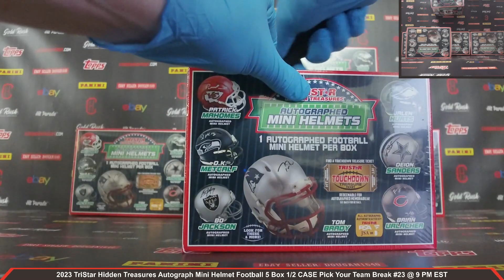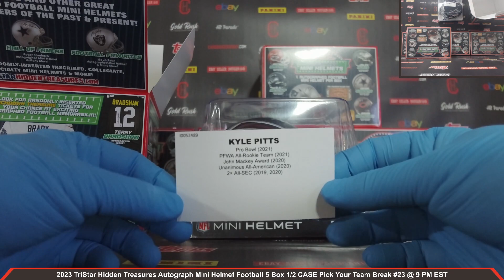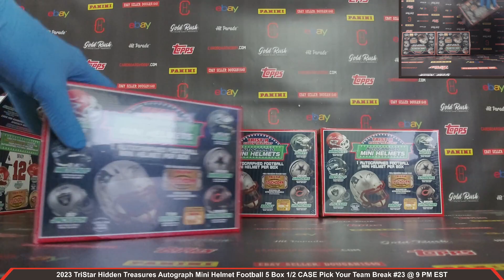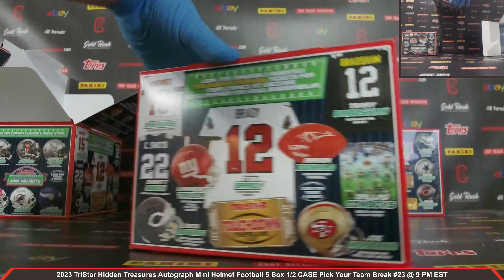2023 TriStar Hidden Treasures Autograph Mini Helmet Football 5 Box 1/2 Case Pick Your Team Break #23